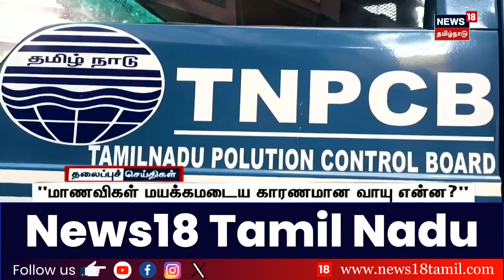பகல் 12 மணி தலைப்புச் செய்திகள் - 05 November 2024 | Today Headlines | News18 Tamil Nadu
05/11/2024 K

list=PLZjYaGp8v2I8Jl8PfHo2MQdWKs42-15cX